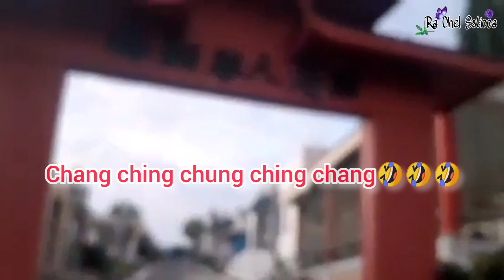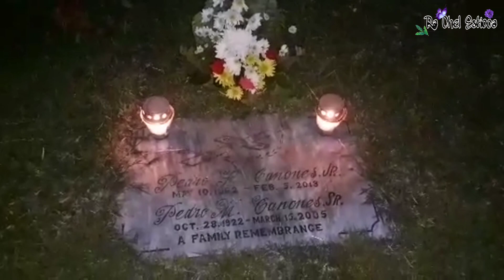VISITING MY FATHER IN LAW || Ra Chel Estioca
2. Its fair use" No Copyright is claimed and to the extent that the material may appear to be infringed, I assert that such alleged infringement is permissible under U.S and Philippine copyright Law. If you believe material has been used in an Authorized manner, Please contact the poster.
3. This Video is not associated with any company or products mentioned on the video.
4. No intention to infringe photos or audio